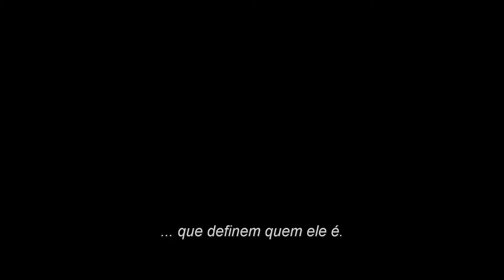Rocketman | Trailer Legendado PT (HD)